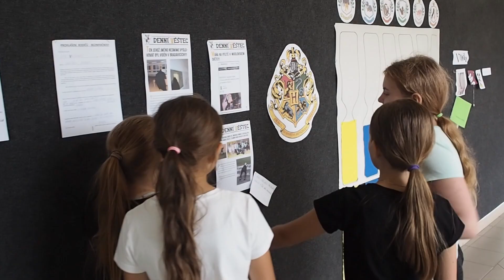LTTP 2023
Letní taneční soustředění Taneční školy Bohémia Chrast 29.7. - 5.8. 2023 v Proseči